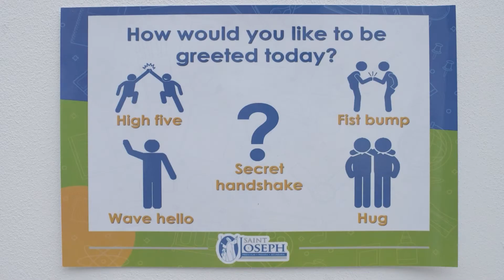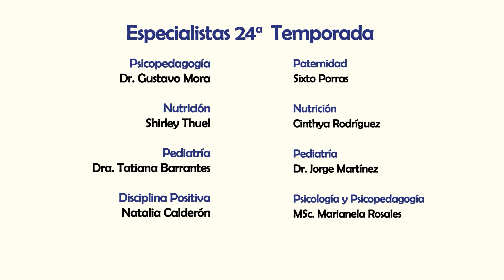Tipos de acoso y mucho más (Programa Completo)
Hola Hola!
Te espero hoy a la 1:30pm. y en la media hora dedicada a lo más valioso que tenemos: ¡nuestros hijos!

Estos son algunos de los temas que compartiremos:
💪¿Sabía que existen tres tipos de acoso? En este programa la neuropsicopedagoga Natalia Calderón nos explica cuáles son y nos brinda recomendaciones para evitarlo.
🥦 En nuestra sección de nutrición la dra. Thuel nos dará consejos para evitar la obesidad infantil.
😬 Les daremos recomendaciones para ayudar a los niños que se muerden las uñas.
🧑 Sixto Porras nos hablará de la depresión en adolescentes.